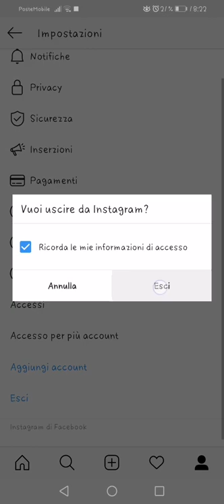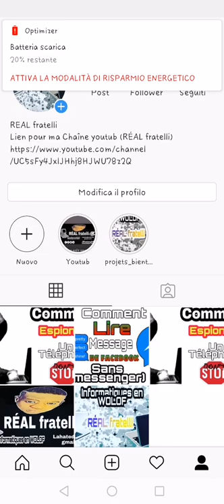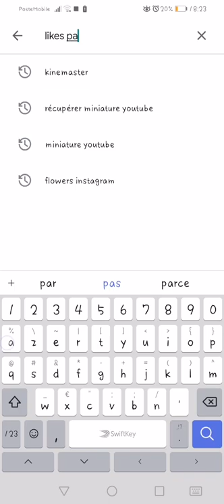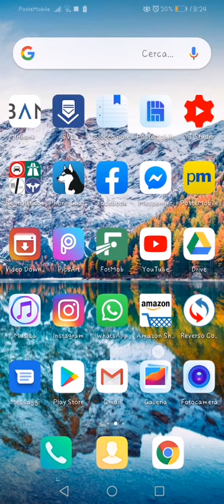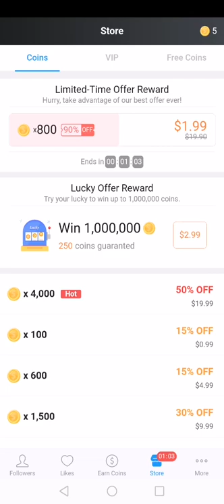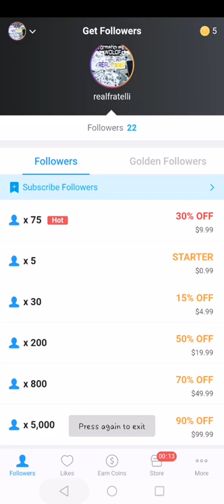Comment Augmenter mes FLOWERS de instagram gratuitement en WOLOF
votre  source numéro 1 d'information high tech et tutoriels.
on partage des videos d'astuces informatiques en wolof pour aider les gens à savoir mieux utiliser leurs matériaux informatiques.

@ bonnez-vous a ma chaine svp merci.